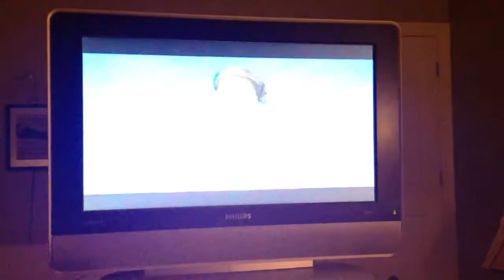Hairspray feature on WDAM